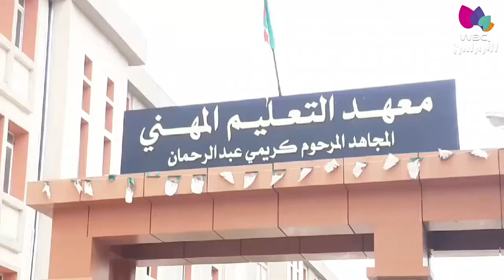الشلف / التعليم المهني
معهد التعليم المهني  بالشلف يبرم إتفاقية التكوين التطبيقي مع المؤسسات الإقتصادية لفائدة المتربصين